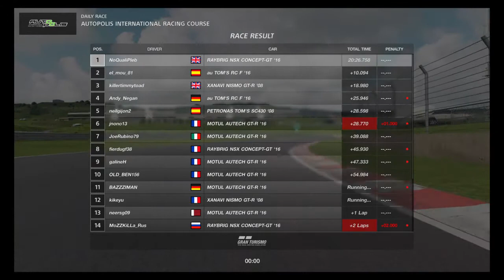GT Sport DR & SR take a hit :(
After the game decided to penalize me every time I got shunted. (Which happened a lot!) My DR took a hit and my DR dropped to B! So this is my 1st race on road to recovery.